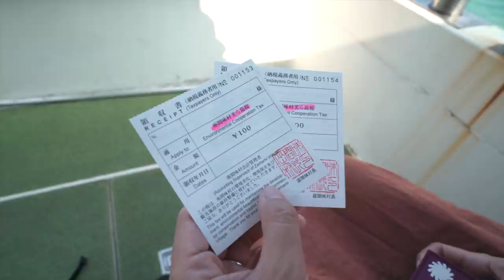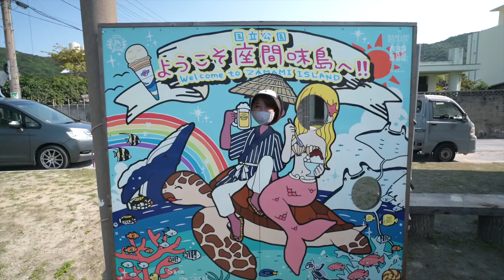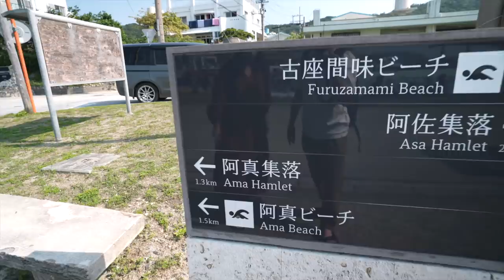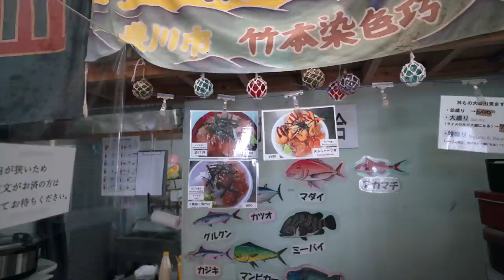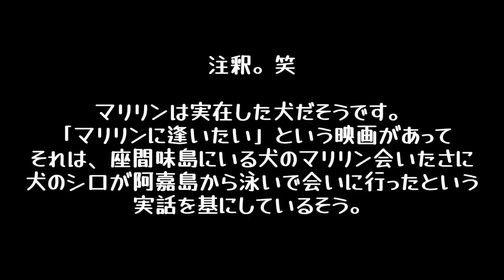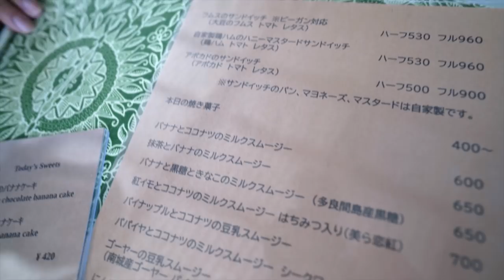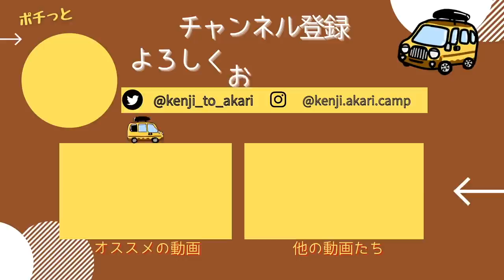【沖縄/座間味島】世界を魅了する美しい海。二大ビーチと島グルメ。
軽自動車でキャンプと車中泊をしながら日本一周中の夫婦です。
今回は慶良間諸島・座間味島に訪れ、絶景ビーチや島グルメを紹介します。

特に日本のベストビーチに選出された古座間味ビーチ、
ウミガメの住む阿真ビーチは必見です！

▼座間味島
那覇市から西方約40kmに位置しており、
特に観光客が多く訪れる慶良間諸島を代表する人気の島です。
周辺の海は世界屈指の透明度を誇り、"ケラマブルー"と呼ばれています。

沖縄観光の参考になれば嬉しいです！ぜひ最後までご覧ください。

今後も日本一周車中泊旅の様子や、キャンプ動画を更新していきます。
【動画の目次】
0:00～　オープニング
1:35〜　渡嘉敷島・阿波連港
3:40〜　座間味島到着
6:08〜　古座間味ビーチ
9:43〜　座間味港でランチ
13:10〜　阿真ビーチ
15:58〜　サバイディーカフェ
18:00〜　渡嘉敷島へ戻る
18:35〜　エンディング
2021年4月〜車中泊仕様にDIYした軽バン「カリー号」で